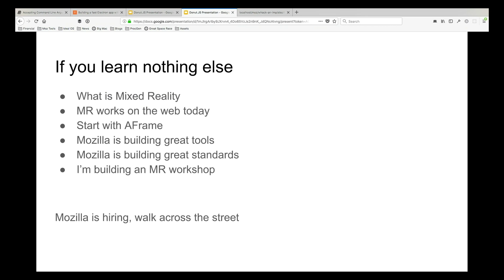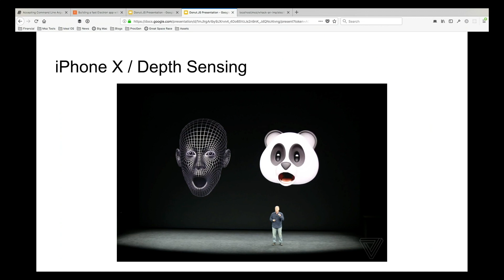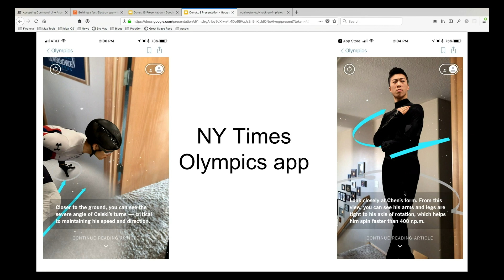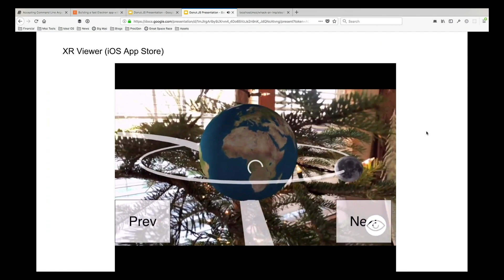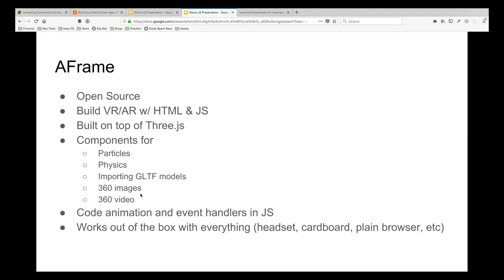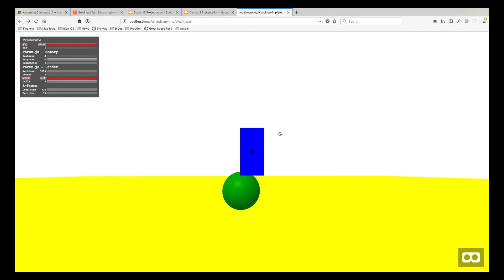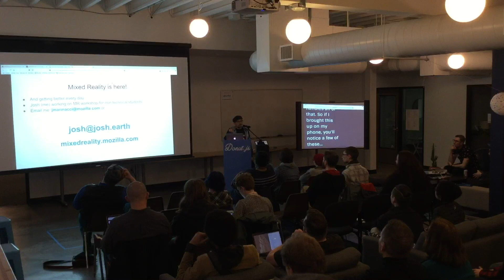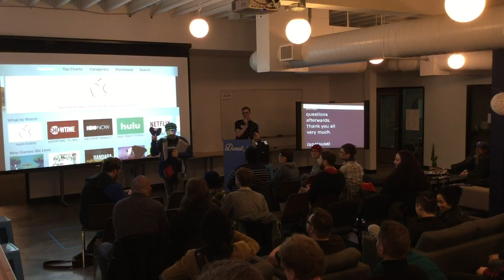Josh Marinacci - I am VR and So Can You! - March 2018 DonutJS